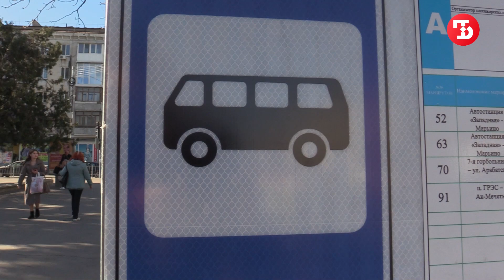Как крымчане соблюдают меры антиковидной безопасности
Коронавирус атакует всё активнее, меры безопасности вводятся всё более жесткие. Но соблюдают ли граждане предписанные правила в самых людных и «контактных» местах — в общественном транспорте и на остановках?